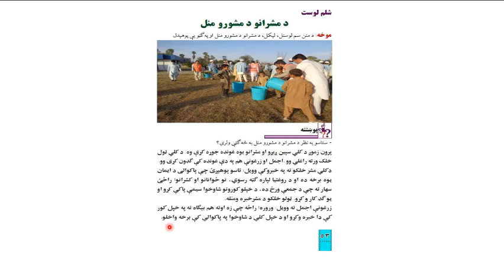پشتو صنف پنجم ، درس 20